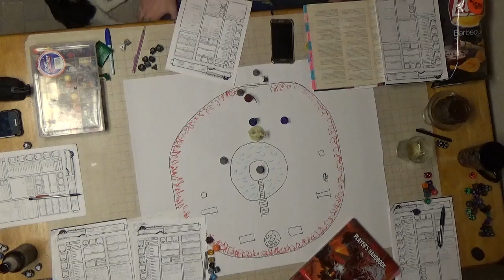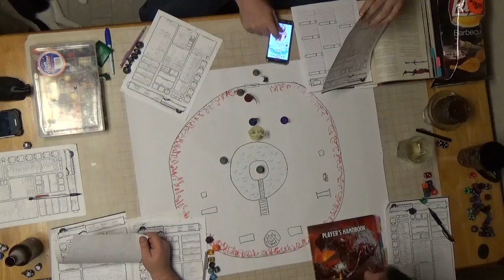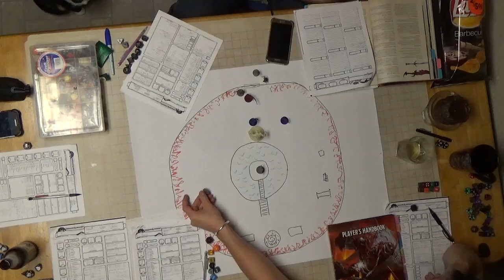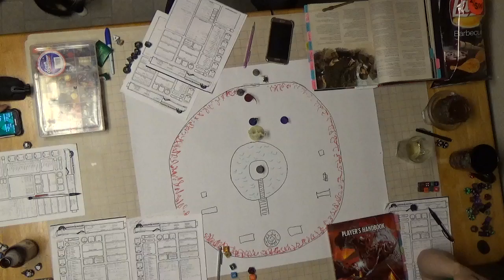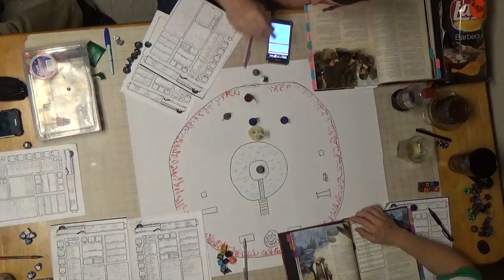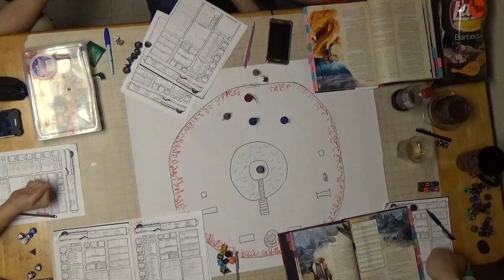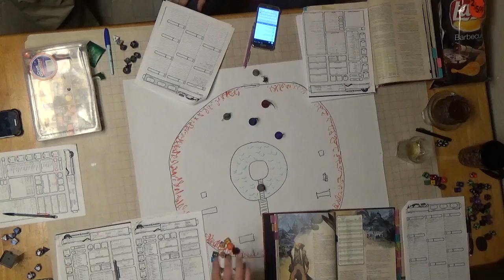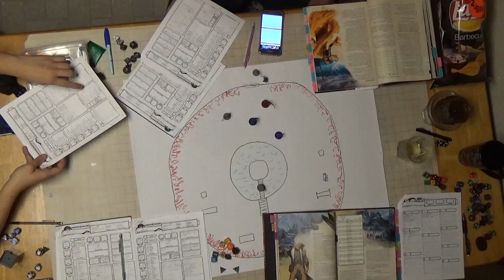C H A O S Session 13 Part 3 Death of Shield Guardian